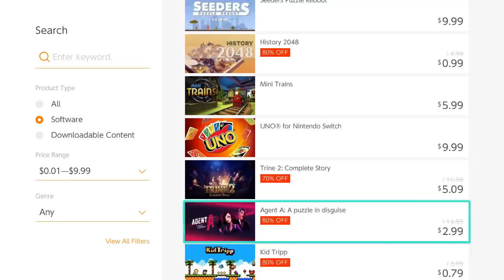CHEAP Switch eShop Games WORTH PLAYING!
The Switch eShop is home to lots of great Switch games on sale, but sometimes it can be hard to find good budget games. Today we take a look at some new Nintendo Switch games that are $5 or less that give you a good bang for your buck in 2020!